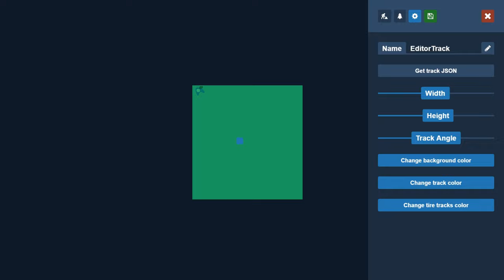megaproracer - Multiplayer Online Browser Racing Game (Trailer)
If you enjoy the game and want to show you support it, you can: